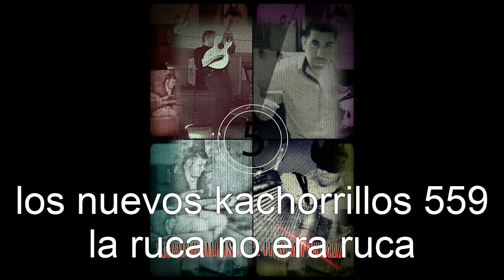los nuevos kachorrillos 559 la ruca no era ruca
y abrasame homeboy hahah rugele kachorrillos